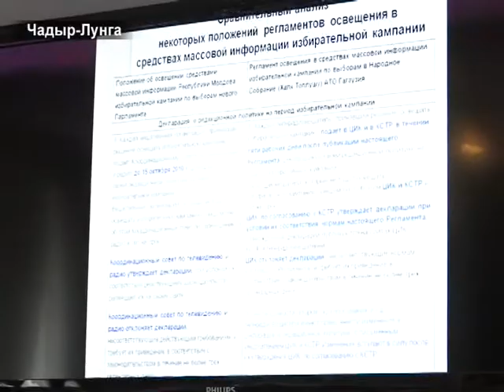AYIN-ACIK:Итоги мониторинга СМИ по выборам Гагаузии